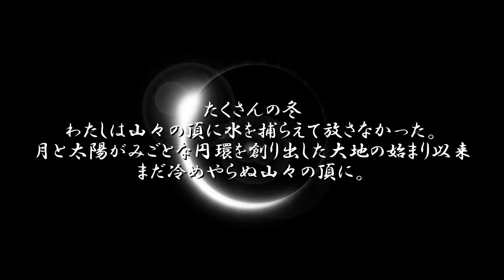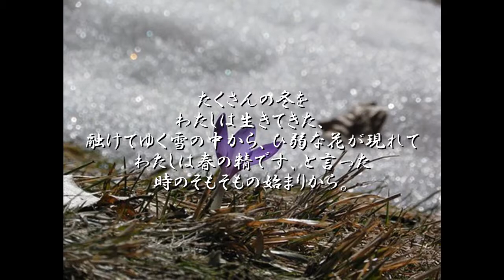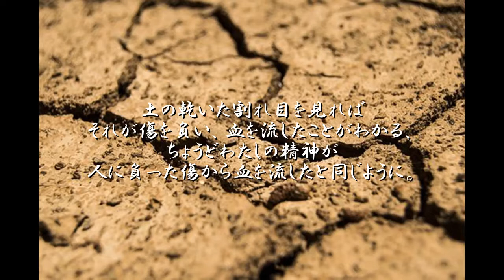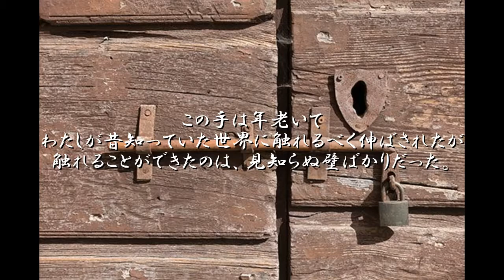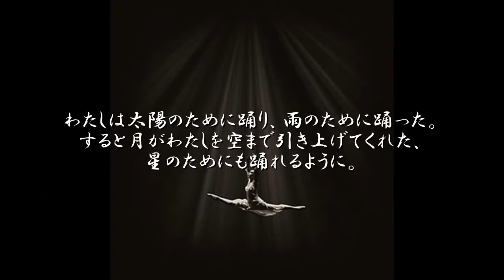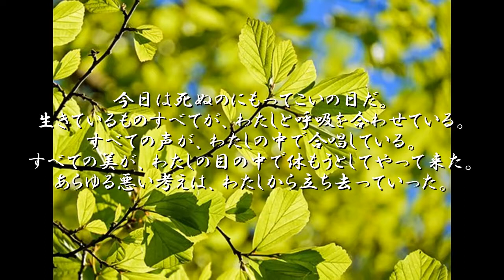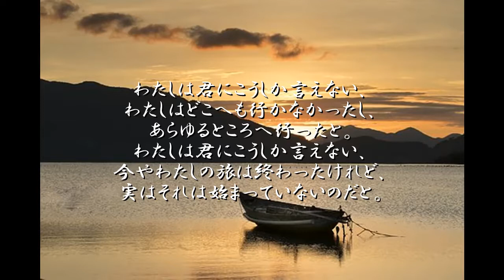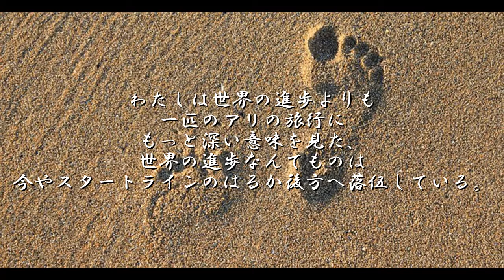【朗読】『MANY WINTERS』(邦題『今日は死ぬのにもってこいの日』金関寿夫訳)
『MANY WINTERS』(邦題『今日は死ぬのにもってこいの日』金関寿夫訳)を朗読する動画です。